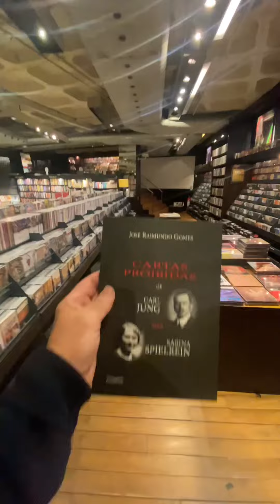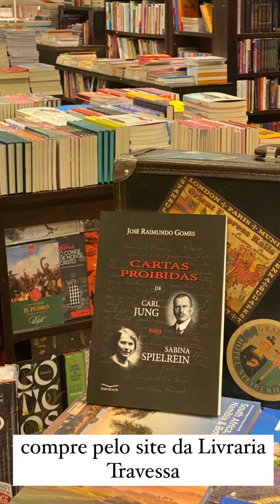CARTAS PROIBIDAS DE CARL JUNG PARA SABINA SPIELREIN